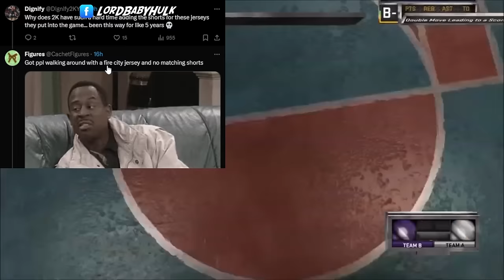DIGNIFY2K GOES OFF & EXPOSES NBA2K24 SEASON 4 because its TRASH 🤣